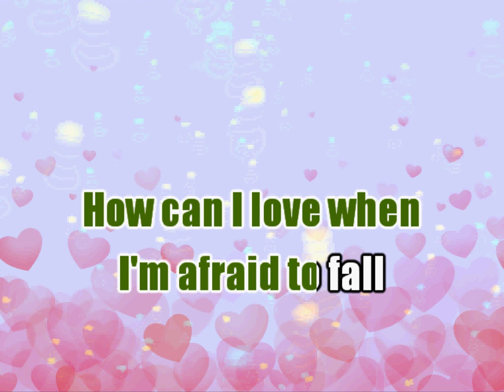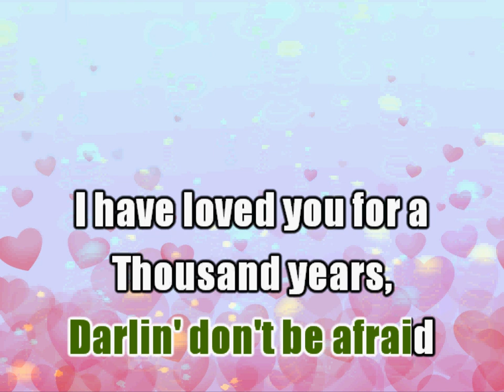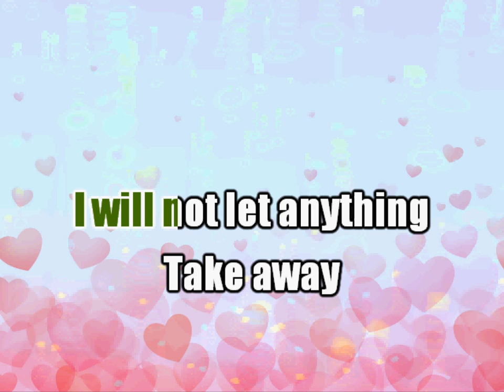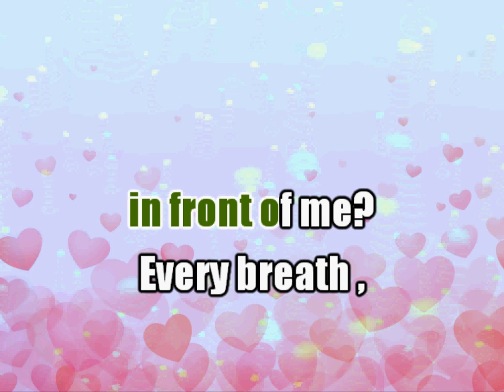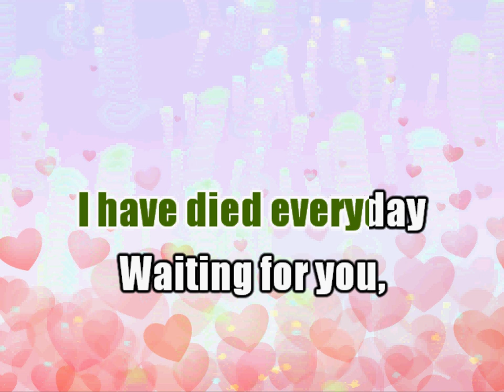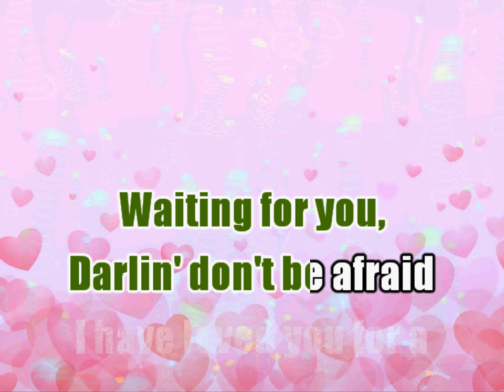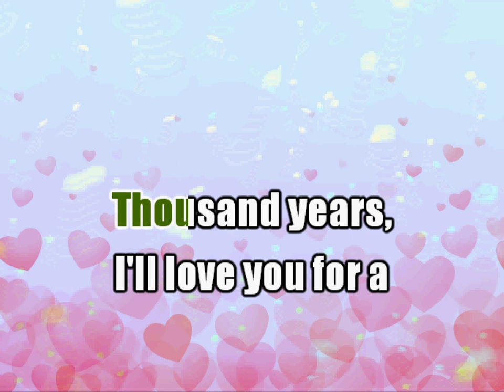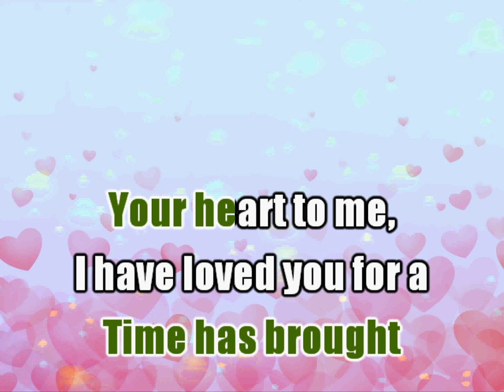A Thousand Years - Christina Perri (Karaoke)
Original Artist: Christina Perri